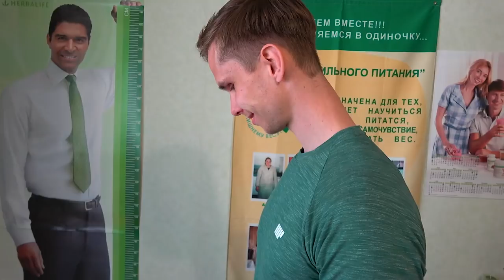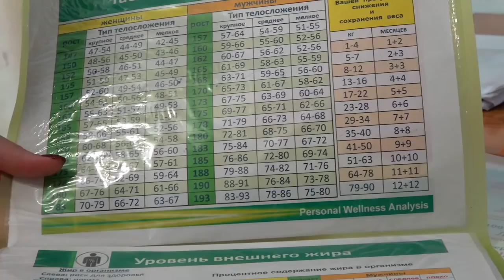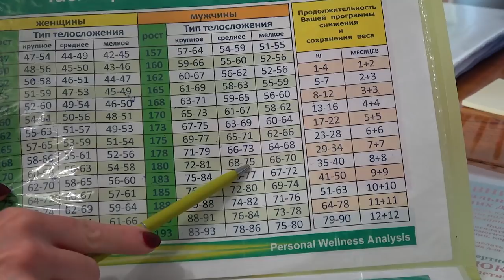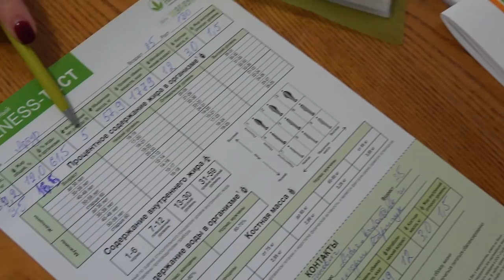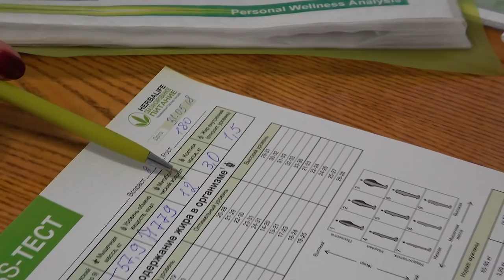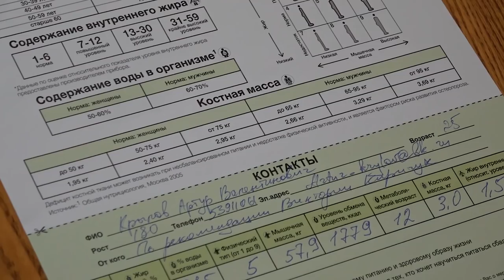Какой у меня % жира/мышц в организме?! Обследование.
Сходил на анализатор, узнал свои параметры тела.

Сегодня выставлю в инсте пост о кастинге на марафон "Прокачай дрища". P.S. Выберутся 2 человека!